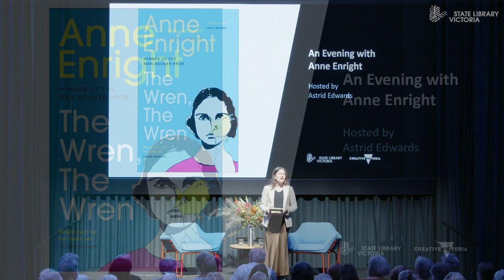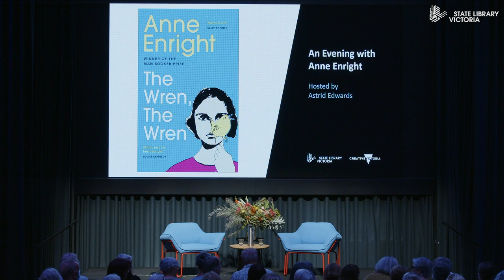An Evening with Anne Enright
"We love the people we damage" Anne Enright

One of Ireland’s most celebrated authors, Anne Enright is drawn to life’s contradictions. Her latest novel The Wren, The Wren is a multi-generational saga that paints a portrait of the complicated relationships at the heart of an Irish family.

Join us for an exclusive evening at the Library with Man Booker Prize Winner and first Laureate for Irish Fiction Anne Enright, in conversation with podcaster Astrid Edwards, as she discusses her new book exploring obsessive love, messy mother-daughter relationships, and the pursuit of a poetic life.

"One of the greatest living novelists” The Times

This event will be Auslan interpreted. A close captioned Auslan interpreted recording of this talk will be available via the State Library Victoria website after the event.

About Anne Enright

Anne Enright was born in Dublin, where she now lives and works. She has written two collections of stories, published together as Yesterday’s Weather, one book of non-fiction, Making Babies, and six novels, including The Gathering, which won the 2007 Man Booker Prize, The Forgotten Waltz, which was awarded the Andrew Carnegie Medal for Excellence in Fiction, and The Green Road, which was the Bord Gáis Energy Novel of the Year and won the Kerry Group Irish Fiction Award. In 2015 she was appointed as the first Laureate for Irish Fiction, and in 2018 she received the Irish PEN Award for Outstanding Contribution to Irish Literature.

About Astrid Edwards

Astrid Edwards is a teacher, podcaster and critic. She hosts The Garret: Writers and Publishing and sometimes judges literary prizes. She is undertaking her PhD at the University of Melbourne exploring publishing during the climate crisis.

About The Wren, The Wren

Carmel had been alone all her life. The baby knew this. They looked at each other, and all of time was there. The baby knew how vast her mother's loneliness had been.

Nell - funny, brave and so much loved - is a young woman with adventure on her mind. As she sets out into the world, she finds her family history hard to escape. For her mother, Carmel, Nell's leaving home opens a space in her heart, where the turmoil of a lifetime begins to churn. And across the generations falls the long shadow of Carmel's famous father, an Irish poet of beautiful words and brutal actions.

This is a meditation on love: spiritual, romantic, darkly sexual or genetic. A multigenerational novel that traces the inheritance not just of trauma but also of wonder, it is a testament to the glorious resilience of women in the face of promises false and true. Above all, it is an exploration of the love between mother and daughter - sometimes fierce, often painful, but always transcendent.